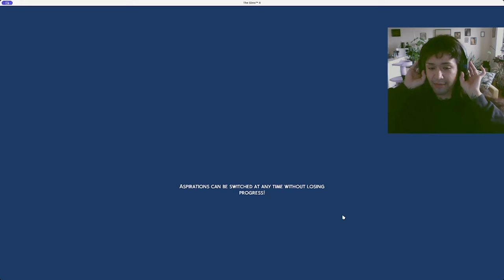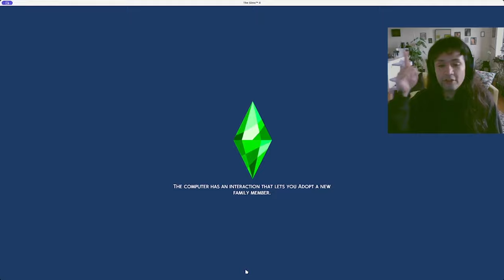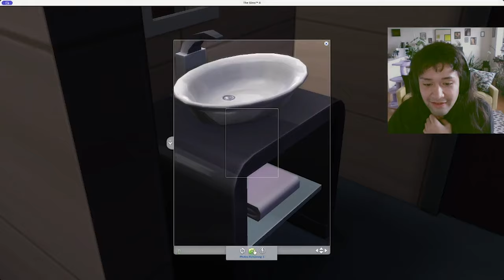my super sim is a photographer and also edward cullen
let's play my super sim edward cullen as he levels up his photography skill